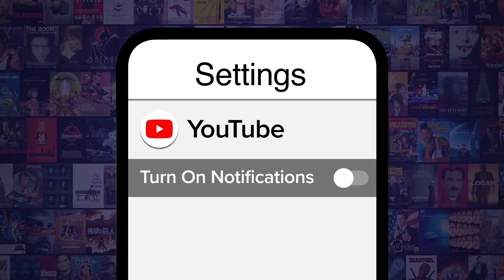Another Top 10 Copycat Movies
Talk about déjà vu. For this list, we're looking at more “twin films” that share similar premises or plots and came out around the same time. Our list includes “Olympus Has Fallen” (2013) and “White House Down” (2013), “Hercules” (2014) and “The Legend of Hercules” (2014), “Despicable Me” (2010) and “Megamind” (2010), and more! Who’d you think you were fooling guys?! Which copycat films do YOU find the most similar?

Disagree with our rank? Check out the voting page for this topic and have your say!
Special thanks to our users Mattyhull1, MikeMJPMUNCH, Contributor101, Sara Zonana and ReconCanSeeYOU for suggesting this idea!